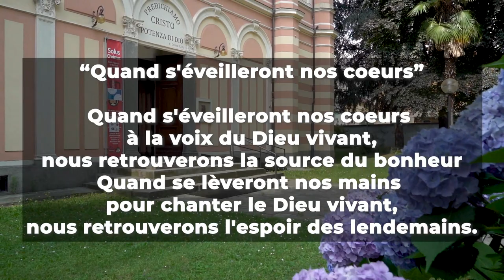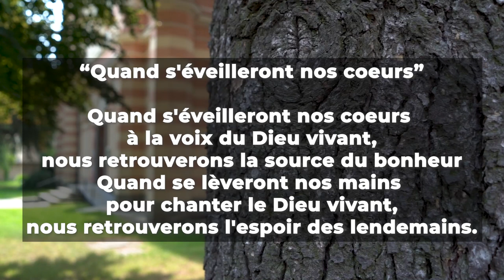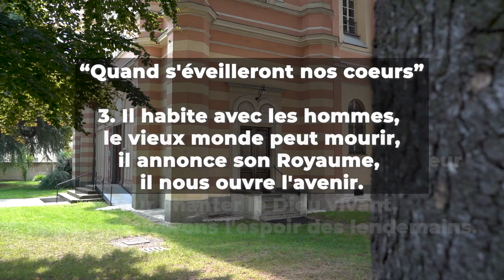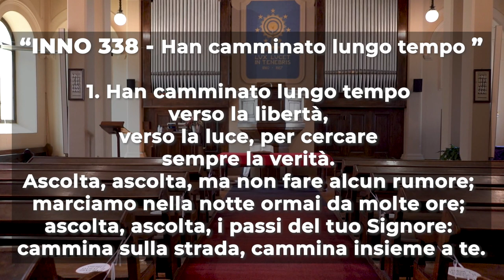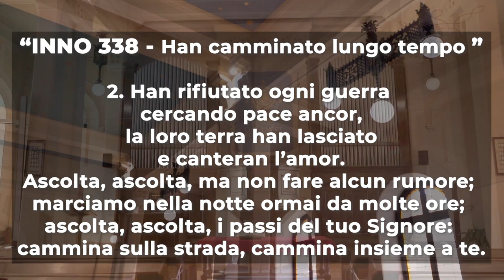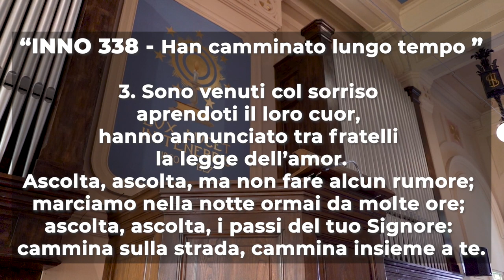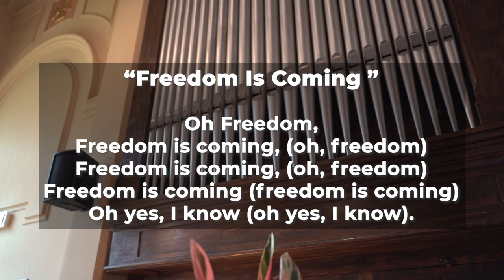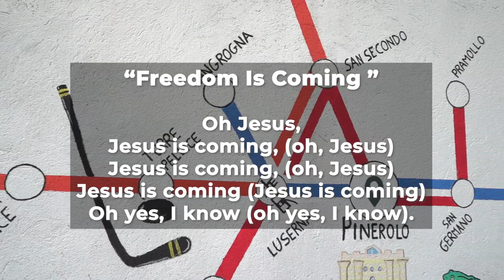Culto Evangelico Valdese - 11 Luglio 2021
𝗖𝘂𝗹𝘁𝗼 𝗘𝘃𝗮𝗻𝗴𝗲𝗹𝗶𝗰𝗼 𝗩𝗮𝗹𝗱𝗲𝘀𝗲 di Domenica 𝟭𝟭 𝗟𝘂𝗴𝗹𝗶𝗼 2021, a cura del pastore 𝗚𝗶𝗮𝗻𝗻𝗶 𝗚𝗲𝗻𝗿𝗲.

Il testo della predicazione è 𝗚𝗲𝗻𝗲𝘀𝗶 𝟭𝟭, 𝟭-𝟵.

Il 𝗖𝘂𝗹𝘁𝗼 𝗘𝘃𝗮𝗻𝗴𝗲𝗹𝗶𝗰𝗼 𝗩𝗮𝗹𝗱𝗲𝘀𝗲 è stato registrato presso il Tempio Valdese di Pinerolo.